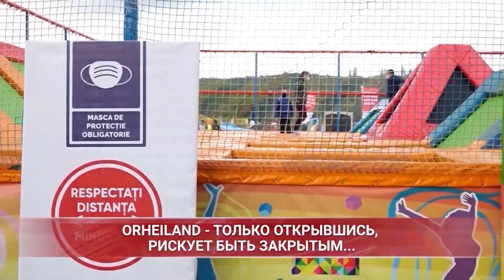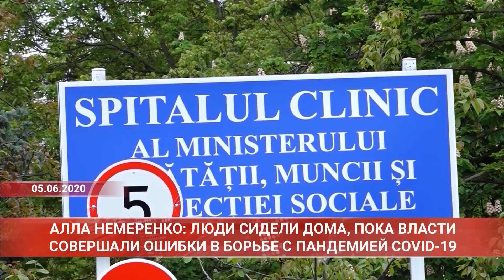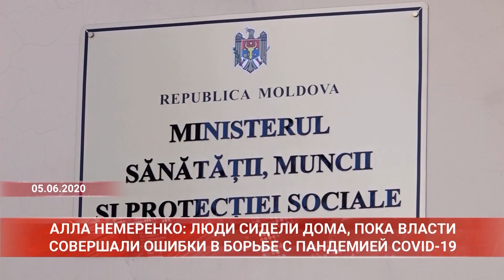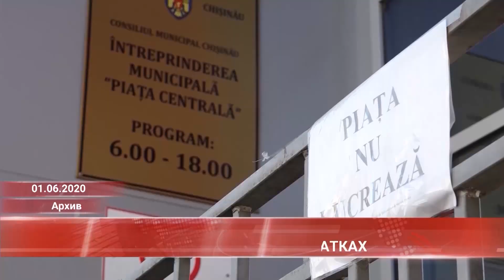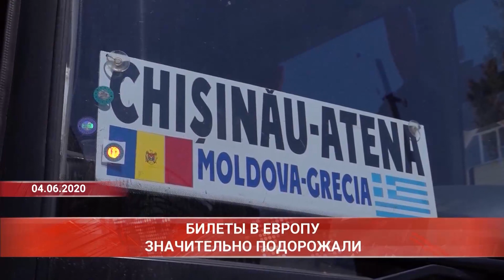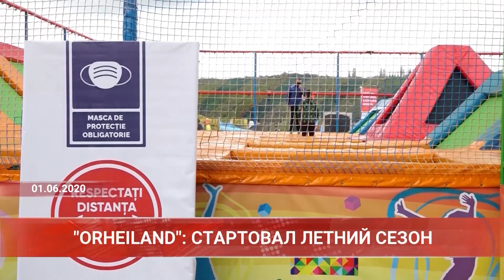"Время новостей - ИТОГИ" информационно-аналитическая программа Олеси Кайряк | 06 июня 2020 г.